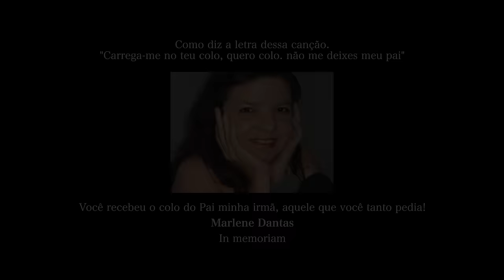Marcílio Dantas | Colo | (Clipe Oficial)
▷ Clipe da canção - Colo

▷ Ficha Técnica
► Cantor e Compositor: Marcílio Dantas
► Bateria : Renan Martins
► Arranjos Iniciais: David Dantas
► Baixo : Danilo Rubio
► Pianos e Teclados :Tiago Oliveira
► Violões aço e Nylon : Wagner Sanches
► Direção de Back vocal : Hedy Barbosa
► Direção de Voz : Hedy Barbosa e Tiago Oliveira
► Vocal : Paloma Possi , Paulo Zuckini e Hedy Babosa
► Direção de Vídeo: Caio Fernandes
► Mixagem e Masterização : Tiago Oliveira
►Makeup: Amanda Santos

 ✒️ Letra:

COLO
Marcílio Dantas

O sol já nasceu
Mas, a noite continua aqui comigo
As lágrimas insistem
O sorriso não me vem
O que fazer?
As minhas esperanças querem fenecer
Os castelos que eu construí
No meu mundo tão sonhado
Já foram demolidos
Em cinzas me encontro
Só tu podes pôr-me de pé
Só tu podes me conduzir
E renovar as minhas forças
Vem, restaura-me
Vem, ensina-me
Vem fazer-me discernir
O teu propósito no tempo
Consola-me
Alegra-me
Vem, carregar-me no teu colo
Quero colo
Não me deixes, meu Pai

Ajuda-me!
Senhor, Ajuda-me